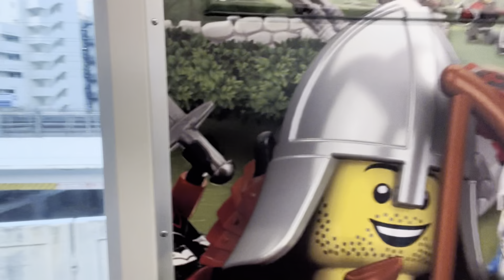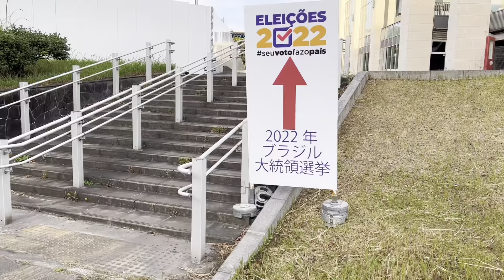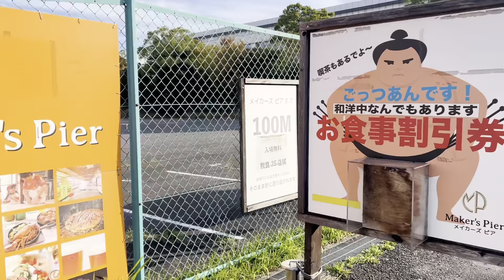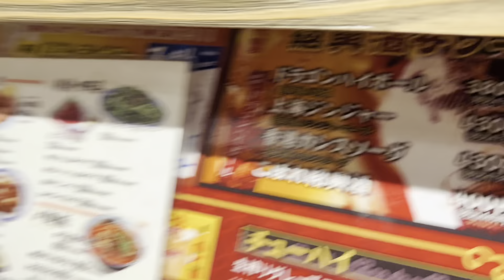PQ名古屋旅Vlog 221030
Mais ou Menos Knitting SHOP